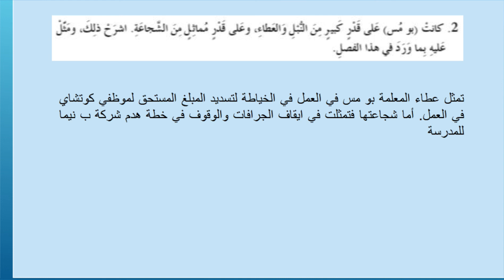حل الفصل 36 ( نصف روح ) رواية عساكر قوس قزح - عربي صف تاسع